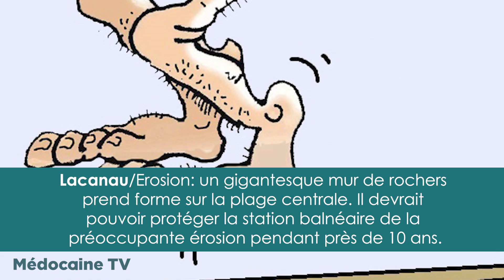Dessin du jeudi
Jeudi 23 mars 2023. Erosion du littoral : Un autre regard sur la plage centrale de la célèbre station balnéaire de Lacanau, celui du Gouzil ! Une mayonnaise à visionner aussi sur Médocaine TV !